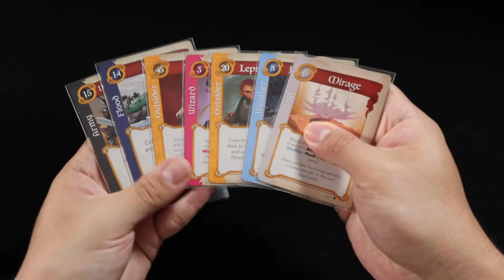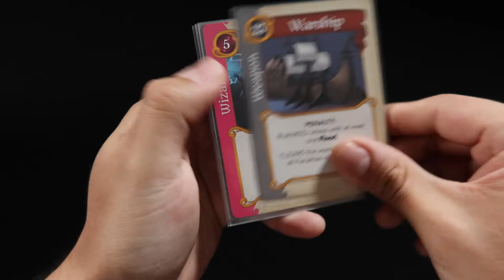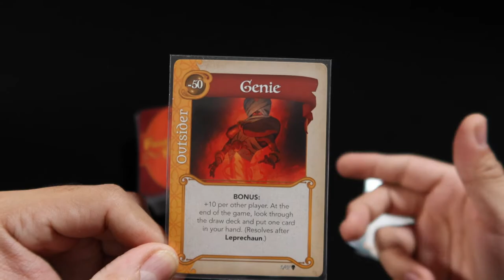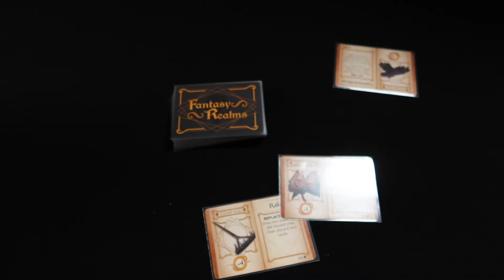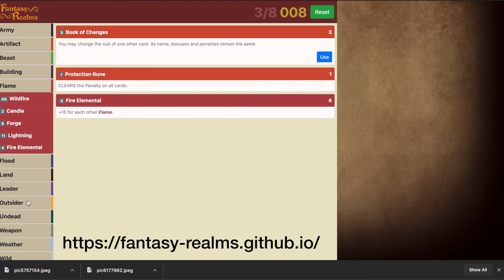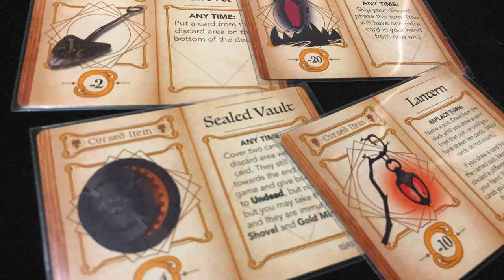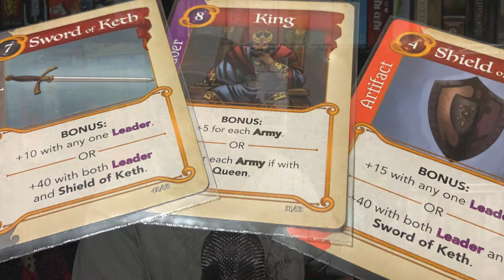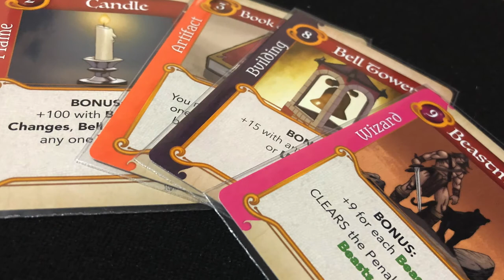Fantasy Realms [Reseña]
En este video Josh nos habla de Fantasy Realms, un juego publicado por Wizkids en donde intentaremos crear nuestra mejor mano. REINO y conseguir puntos de victoria de a montón. ¡Descubre qué le gusta, qué no y si este pequeño juego es para ti!

00:00 Intro
00:15 Fantasy Realms
00:44 Overview de Reglas
04:09 Sobre la expansión
04:49 Notas y la app
05:32 Lo malo
07:53 Lo bueno
09:05 Despedida

[NOTA: La app al parecer no está disponible en las appstore de México, pero con cuenta de Estados Unidos, no debería haber problema]